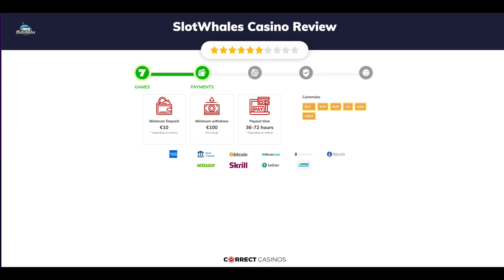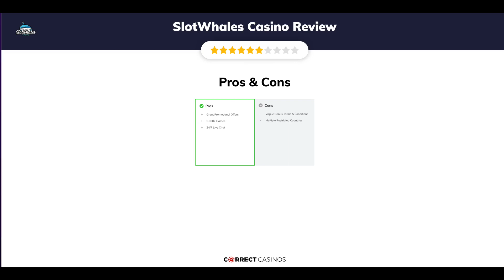SlotWhales Casino. Is it safe?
To check the complete review of SlotWhales Casino

Have you grown bored of life’s mundanity? Are you on the lookout for something new and exciting? If so, Dear Readers, we may have just the thing for you – SlotWhales Casino – a land of daunting challenges, entertaining games and, above all, endless rewards.

Established in 2023, SlotWhales Casino is owned and operated by Wynton Entertainment N.V. The casino is licensed and operating under the rules and regulations of Curacao, meaning security won’t be an issue. Newly-registered players will even be greeted with a 300% First Deposit Bonus of up to €777.

18+ | BeGambleAware.org | Play responsibly